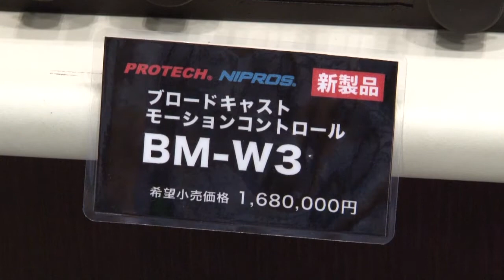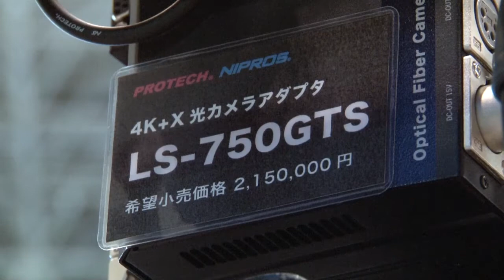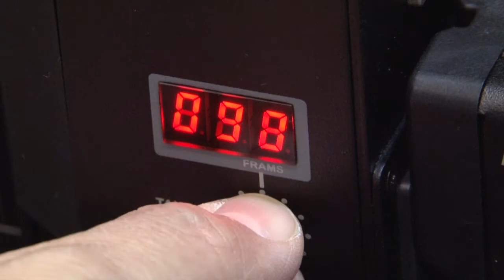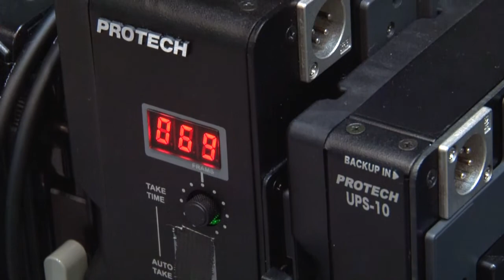【Inter BEE 2014】日本ビデオシステム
ブロードキャストモーションコントロール　BM-W3

4K+X 光カメラアダプタ　LS-750GTS

HDスーパーライブスイチャー　VSE-200HD